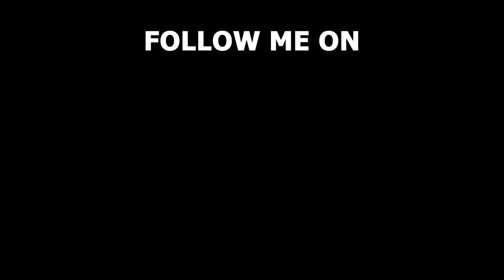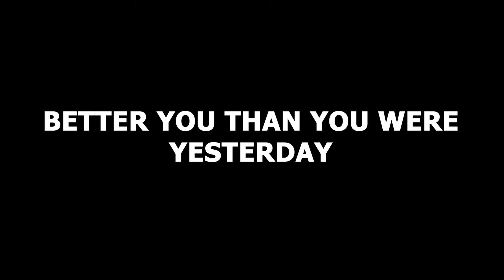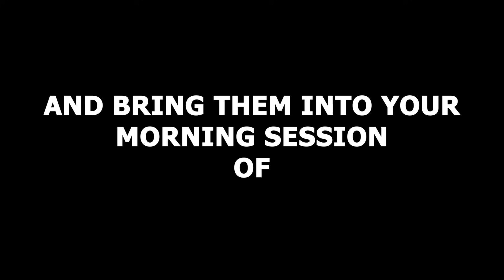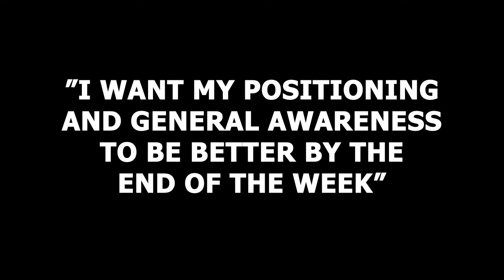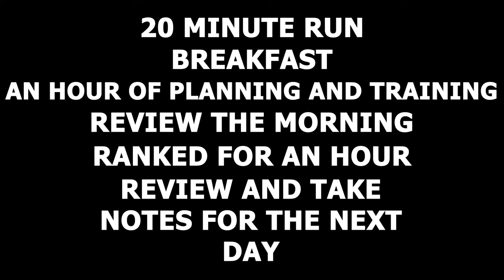How To Train Like A Pro Rocket League Player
How To Train Like A Pro Rocket League Player. I did a WHOLE lot of research for this video, and today I'm bringing you potentially my most in-depth, informative video yet. This video will take you, step by step through a professional training routine that can take you from a beginning level player to a pro rocket league player (or a top 1% player). This video is full of rocket league tips and advice to help you improve in rocket league, and hand you a brilliant method to take your current rocket league training schedule and transform it into a professional level routine. This rocket league guide is full-on. It is very wordy, not for those who don't want to work hard and is ready to award anyone willing to put in the work and effort to become a pro rocket league player. So you are wondering how to become a pro rocket league player, and I have your solution.

About Me
I'm 22 years old
I'm on PC with a PS4 controller
I live in New Zealand (OCE)
I read ALL of the comments
I reply to ALL of the comments (unless I don't know how to or if I forget to which doesn't happen often)

SETTINGS
FOV 110
DISTANCE 270
HEIGHT 100
ANGLE -4
STIFFNESS 0.50

STEERING AND AERIAL SENS 1.85